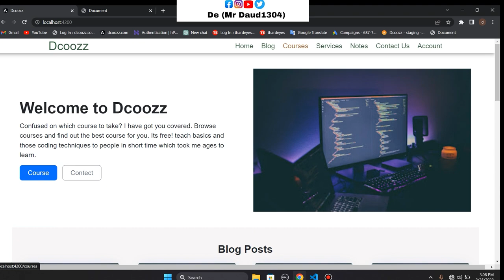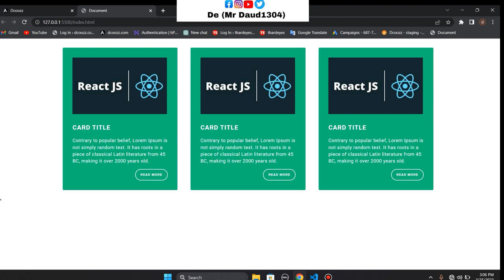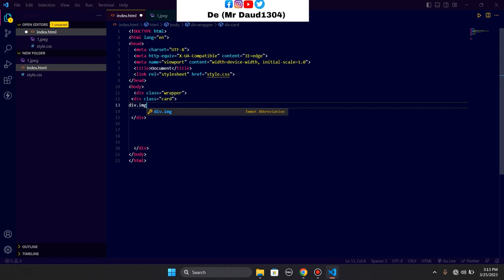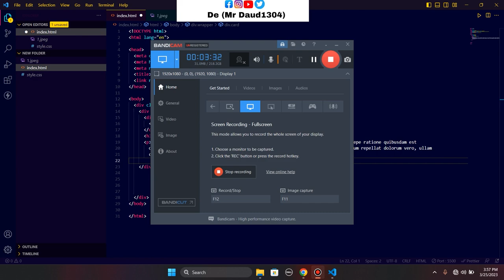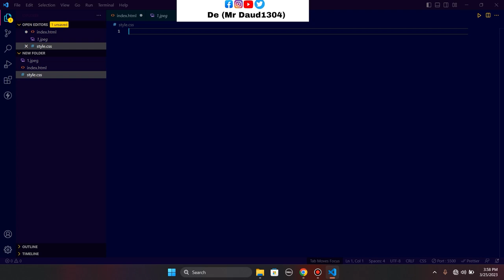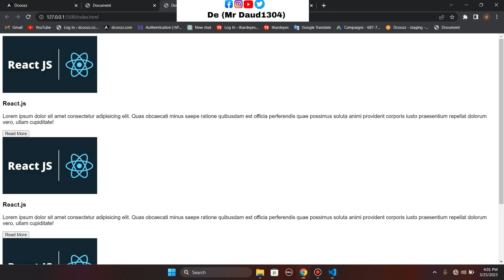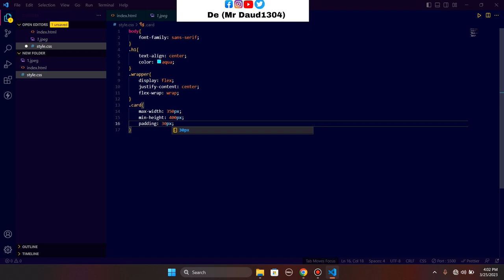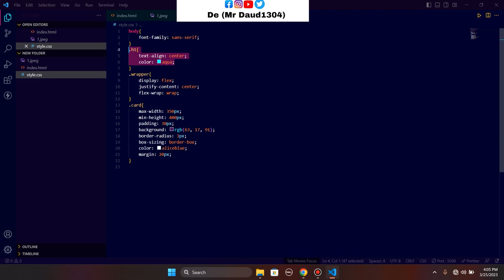Responsive cards | responsive blog post | blog post card | response card with html css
Learn how to create responsive column cards with CSS

Is flexbox used for responsive?
How to make an responsive equal height card using HTML and CSS flexbox?
How to make flexbox image responsive?
How to make card responsive in CSS?

responsive flexbox cards codepen
responsive cards codepen
flexbox cards w3schools
display cards in a row css
html css card layout responsive
flexbox cards bootstrap
responsive blog card using flexbox codility
flexbox css
How can I make my mobile card responsive?
How to make card responsive in HTML?
How do I make a card size responsive in CSS?
How to make image cards in HTML?
How do I create a responsive card slider in only HTML and CSS?
How to make card div responsive?
How to make ID card using HTML and CSS?
How to make card clickable HTML CSS?
How to create a blog layout using HTML CSS?

responsive cards codepen
responsive cards, bootstrap
responsive card with image
responsive card grid codepen
responsive cards, bootstrap 5
responsive card with image css
bootstrap responsive cards codepen
blog card html css codepen
blog post card html css
simple blog card html css
responsive card html css codepen
blog page html css codepen
blog card ui
html css card layout
blog cards css
css cards codepen
card css design
html card design
responsive cards, bootstrap
css grid cards codepen
reponsive card with html css
responsive cards codepen
horizontal card css
html card design
html cards side by side
css card design
how to create row cards in html
css cards codepen